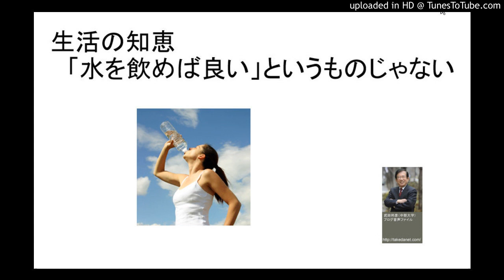生活の知恵 「水を飲めば良い」というものじゃない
仮に「体が水を必要としたらノドが渇く」という生物本来の機能が失われているとして、一日２リットルの水をとらなければならないとすると、普通の生活では食事に0.8リットルの水が含まれていますし、3度の食事の時に、お茶を一杯飲むとすると、それが約0.5リットルになりますから合計1.3リットルは食事とともにとっていることになります。
また、これもごく普通の場合、食事と食事の間や夜に仕事が一段落してお茶やコーヒーを飲んでホッとしますから、これでまた0.5リットル、ここまでで合計1.8リットルになり、「2リットル健康法」というのは、一日に一回、食事と10時、3時の休憩以外に「コップいっぱいの水か飲み物をとること」ということになります。
そうなると500CC、つまり0.5リットルのペットボトルを一本、飲んだら「水の飲み過ぎ」になってしまいます。